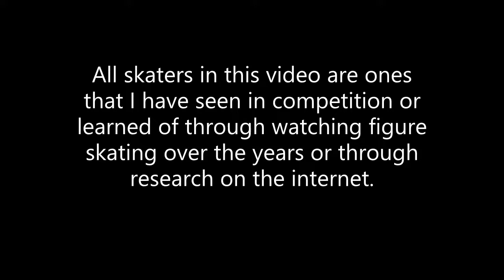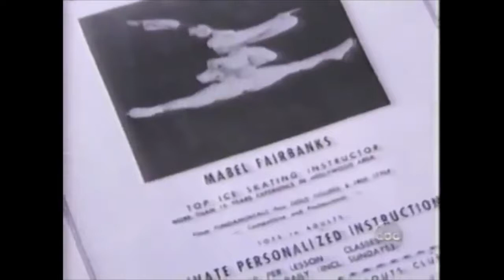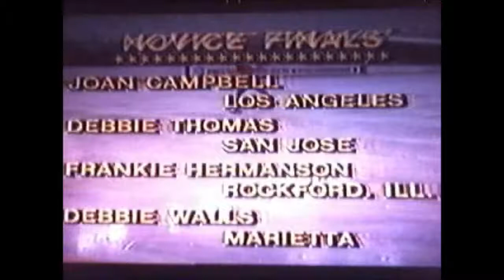FSOAD - Figure Skaters Of African Descent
This video is to acknowledge Figure Skaters of African Descent. It is not a comprehensive list so there might be skaters who are not included that I am not aware of.

All skaters in this video are ones that I have seen in competition, or learned of through watching figure skating over the years, or through research on the internet.

If there are only pictures of the skater, it is because I could not find video of them. If the video is of them skating professionally it is because I could not find videos of them from their amatuer or Olympic eligible career.

Videos were taken from the internet. It is for entertainment & informational purposes only.